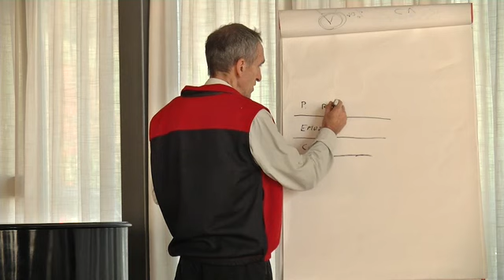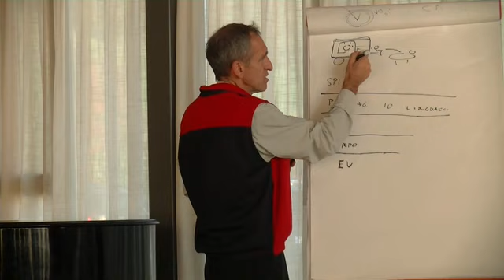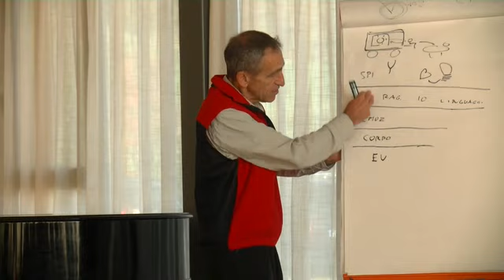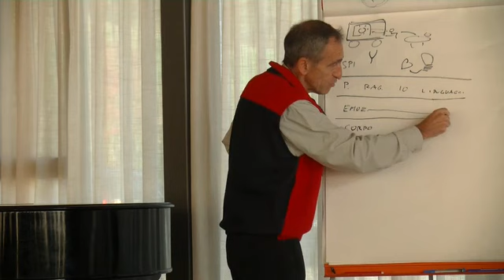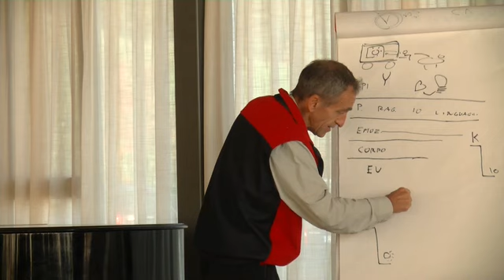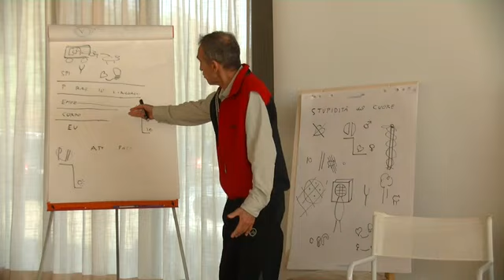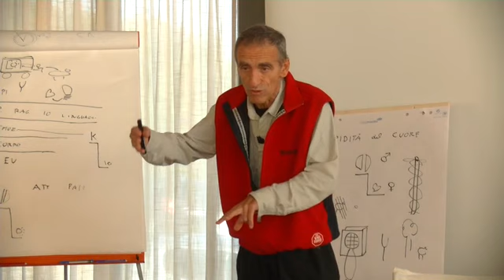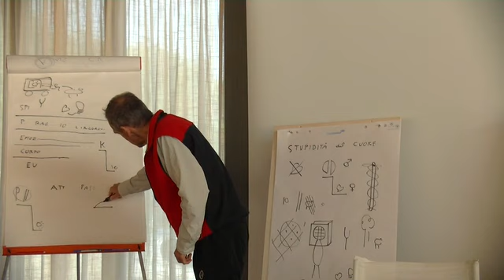6 I cinque livelli dell'essere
Sito web dell’associazione Aleph Umanistica Biodinamica di Mauro Scardovelli
Tratto dalla Playlist: "Ipnosi umanistica biodinamica - Corpo risonante e linguaggio dell'inconscio" Estratti video Corso Aleph 23-25 Ottobre 2015